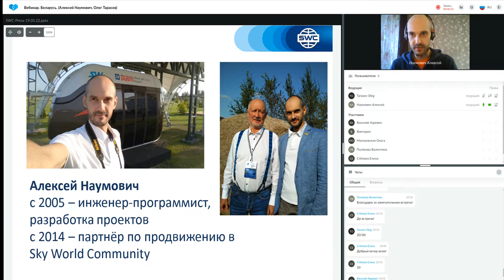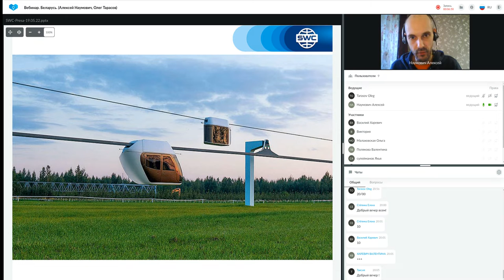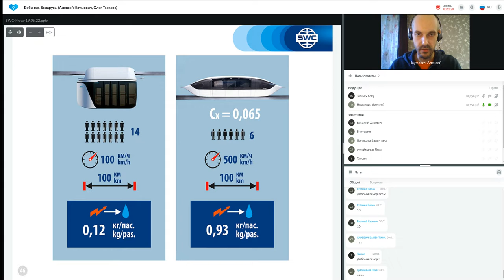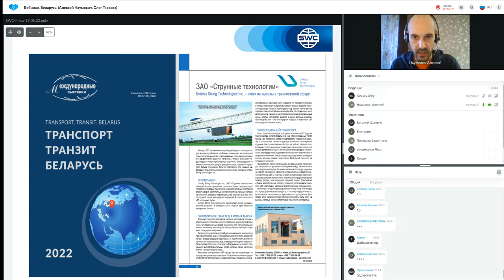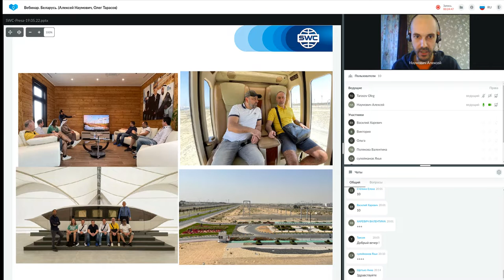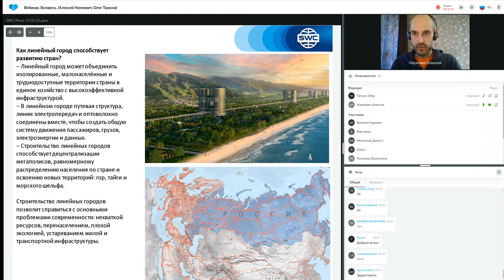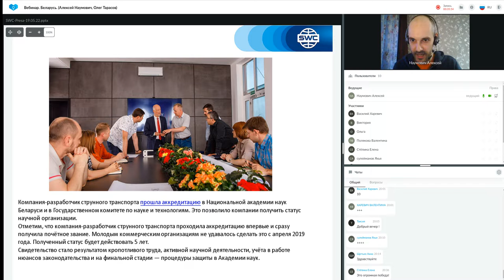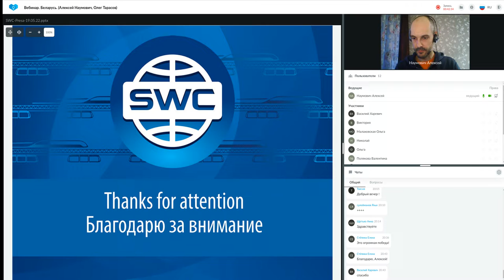Презентация технологии. Вебинар Беларусь Алексей Наумович, Олег Тарасов 19.05.22